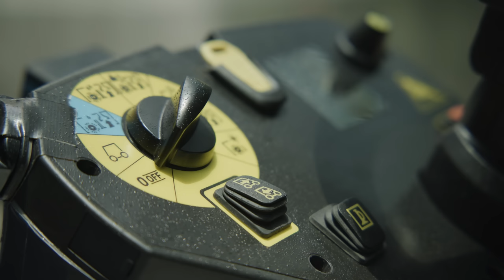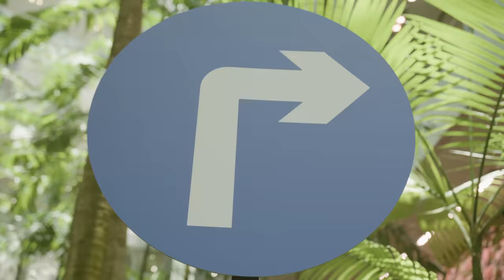Formula 1 Drivers Vs Cleaning Machines in Singapore 🫧🇸🇬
Ahead of the 2023 Formula 1 Singapore GP, Max Verstappen and Checo Perez are challenged to race floor cleaning machines in the iconic Jewel Changi Airport. Watch as the Oracle Red Bull Racing duo show off their smoothest moves as they race to pick up debris on a specially made track by the world's tallest indoor waterfall.

Project supported by @VisitSingapore  & @jewelchangiairport9293